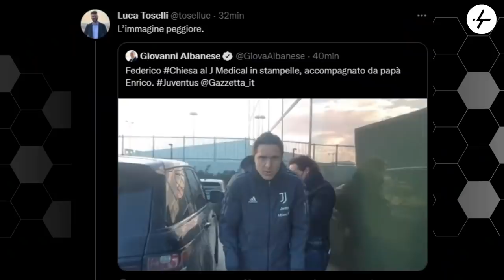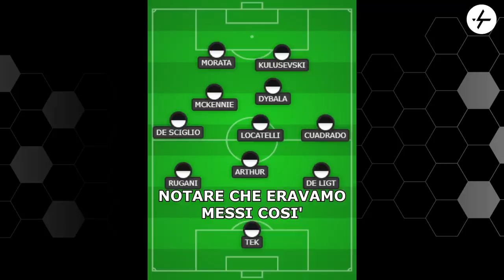Rimonta della Juve sulla Roma: come è arrivata? | Coincidenza o svolta tattica? Locatelli e Arthur!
Dopo aver festeggiato come matti per la vittoria di ieri, cerchiamo di analizzare quei 10 minuti di follia.
Come ha fatto la Juventus a rimontare ben 3 gol alla Roma in soli 10 minuti?
La risposta va divisa in due fattori: personalità e svolta tattica.
Cerchiamo di capire insieme quanto abbia inciso la presenza contemporanea di Arthur e Locatelli nel centrocampo della Juventus.
Non solo, penso sia giunto il momento di ragionare sulle percentuali di colpe che hanno portato al semi-disastro di ieri.
I giallorossi si sono suicidati, ma questo non succederà sempre.
Portiamoci a casa qualche "coincidenza" che forse tale non è.